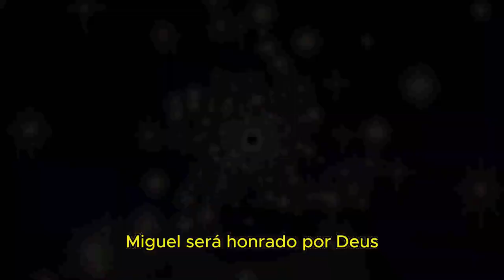MIGUEL E SATANAS BRIGAM PELO CORPO DE MOISÉS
JUDAS CAPÍTULO 1

1 Judas, servo de Jesus Cristo, e irmão de Tiago, aos chamados, santificados em Deus Pai, e conservados por Jesus Cristo:
2 Misericórdia, e paz, e amor vos sejam multiplicados.
3 Amados, procurando eu escrever-vos com toda a diligência acerca da salvação comum, tive por necessidade escrever-vos, e exortar-vos a batalhar pela fé que uma vez foi dada aos santos.
4 Porque se introduziram alguns, que já antes estavam escritos para este mesmo juízo, homens ímpios, que convertem em dissolução a graça de Deus, e negam a Deus, único dominador e Senhor nosso, Jesus Cristo.
5 Mas quero lembrar-vos, como a quem já uma vez soube isto, que, havendo o Senhor salvo um povo, tirando-o da terra do Egito, destruiu depois os que não creram;
6 E aos anjos que não guardaram o seu principado, mas deixaram a sua própria habitação, reservou na escuridão e em prisões eternas até ao juízo daquele grande dia;
7 Assim como Sodoma e Gomorra, e as cidades circunvizinhas, que, havendo-se entregue à fornicação como aqueles, e ido após outra carne, foram postas por exemplo, sofrendo a pena do fogo eterno.
8 E, contudo, também estes, semelhantemente adormecidos, contaminam a sua carne, e rejeitam a dominação, e vituperam as dignidades.
9 Mas o arcanjo Miguel, quando contendia com o diabo, e disputava a respeito do corpo de Moisés, não ousou pronunciar juízo de maldição contra ele; mas disse: O Senhor te repreenda.
10 Estes, porém, dizem mal do que não sabem; e, naquilo que naturalmente conhecem, como animais irracionais se corrompem.
11 Ai deles! porque entraram pelo caminho de Caim, e foram levados pelo engano do prêmio de Balaão, e pereceram na contradição de Coré.
12 Estes são manchas em vossas festas de amor, banqueteando-se convosco, e apascentando-se a si mesmos sem temor; são nuvens sem água, levadas pelos ventos de uma para outra parte; são como árvores murchas, infrutíferas, duas vezes mortas, desarraigadas;
13 Ondas impetuosas do mar, que escumam as suas mesmas abominações; estrelas errantes, para os quais está eternamente reservada a negrura das trevas.
14 E destes profetizou também Enoque, o sétimo depois de Adão, dizendo: Eis que é vindo o Senhor com milhares de seus santos;
15 Para fazer juízo contra todos e condenar dentre eles todos os ímpios, por todas as suas obras de impiedade, que impiamente cometeram, e por todas as duras palavras que ímpios pecadores disseram contra ele.
16 Estes são murmuradores, queixosos da sua sorte, andando segundo as suas concupiscências, e cuja boca diz coisas mui arrogantes, admirando as pessoas por causa do interesse.
17 Mas vós, amados, lembrai-vos das palavras que vos foram preditas pelos apóstolos de nosso Senhor Jesus Cristo;
18 Os quais vos diziam que nos últimos tempos haveria escarnecedores que andariam segundo as suas ímpias concupiscências.
19 Estes são os que a si mesmos se separam, sensuais, que não têm o Espírito.
20 Mas vós, amados, edificando-vos a vós mesmos sobre a vossa santíssima fé, orando no Espírito Santo,
21 Conservai-vos a vós mesmos no amor de Deus, esperando a misericórdia de nosso Senhor Jesus Cristo para a vida eterna.
22 E apiedai-vos de alguns, usando de discernimento;
23 E salvai alguns com temor, arrebatando-os do fogo, odiando até a túnica manchada da carne.
24 Ora, àquele que é poderoso para vos guardar de tropeçar, e apresentar-vos irrepreensíveis, com alegria, perante a sua glória,
25 Ao único Deus sábio, Salvador nosso, seja glória e majestade, domínio e poder, agora, e para todo o sempre. Amém.